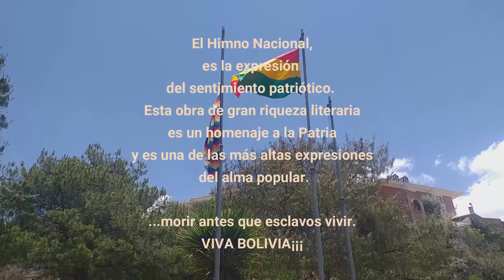Día del Himno Nacional de Bolivia - Colegio San Ignacio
18 Noviembre de 2019